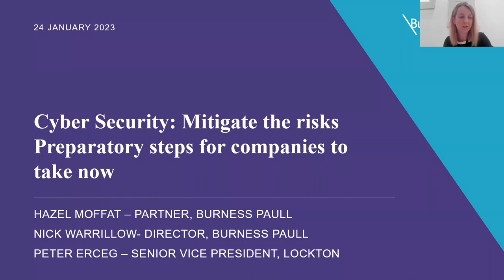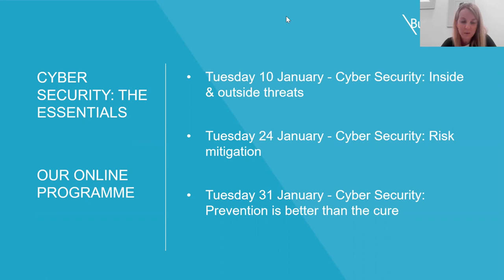Cyber Security: The Essentials - 24 January 2023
Cyber Security: Mitigate the risks - preparatory steps for companies to take now

Hazel Moffat and Nick Warrillow will be joined by Vanessa Cathie, Vice President, Professional and Financial Services from Lockton, risk and insurance specialists, to look at risk mitigation and post attack risks.

Given the ever-evolving nature of cyber-attacks, insurers have increasingly high expectations of organisations before providing cover.  Nick and Vanessa will discuss what these expectations are, and how to prepare for risks pre and post attack.